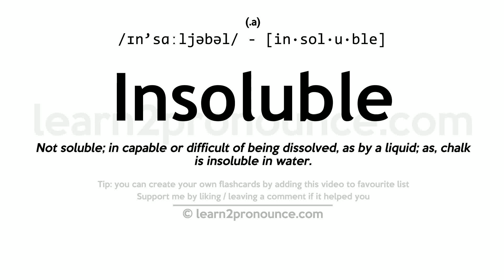Pronunciation of Insoluble | Definition of Insoluble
Insoluble pronunciation | How to pronounce Insoluble in English?
/ɪn`sɑːljəbəl/
Meaning of Insoluble | What is Insoluble?
(1) (adjective) (of a substance) incapable of being dissolved; (2) (adjective) admitting of no solution or explanation; (3) (adjective) without hope of solution;
What is Insoluble | Insoluble meaning and definition?